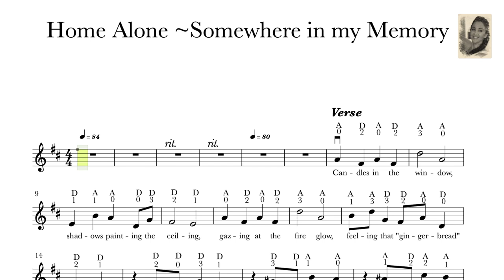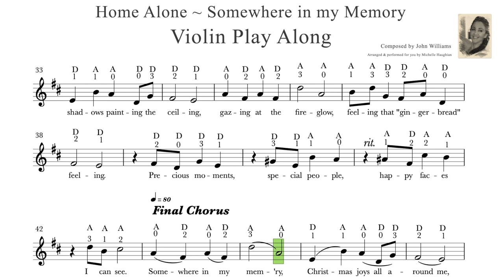HOME ALONE Violin 🎻~ Learn to play SOMEWHERE IN MY MEMORY ~ 🎻Violin Play Along🎻 + FREE SHEET MUSIC.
VIOLIN PLAY ALONG ~ My arrangement & performance of John William’s 'Somewhere in my Memory' from the Home Alone movie. 📽🍿
Enjoy playing along. 🤗🎻

~ Play along with this video by following the scrolling sheet music or print out the part from the above link. ⬆️

Have fun! 🤗🎻

Michelle

Hi there,
Welcome to my Violin channel.  My name is Michelle Haughian & I'm a professional violinist from Ireland. ☘️ This is my official Violin channel, where I arrange and perform 'Violin Play Along' videos of songs and movie soundtracks.

🎻 What you'll learn in this video:

In this video you'll be able to access the scrolling sheet music + the FREE sheet music to download and print out of 'SOMEWHERE IN MY MEMORY', which you can use to learn to play along with when watching this video. Picking up your instrument and playing along with any music is absolutely fantastic, so go ahead and have fun practising. 🎻🤗

Get all the FREE sheet music, play along and have fun.